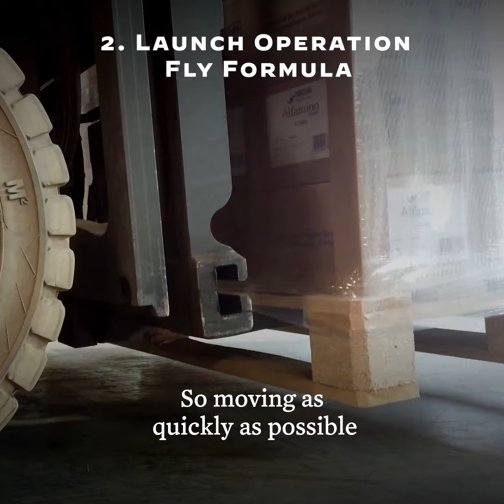White House Communications Director Outlines Our Work to Get More Safe Infant Formula to Shelves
White House Communications Director Kate Bedingfield outlines the work we’re doing to get more safe infant formula to shelves as soon as possible.